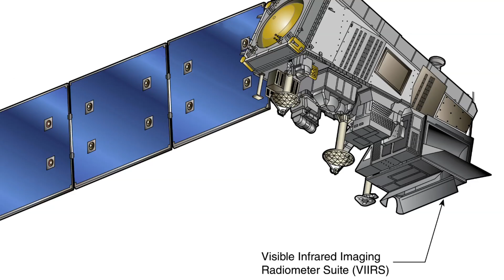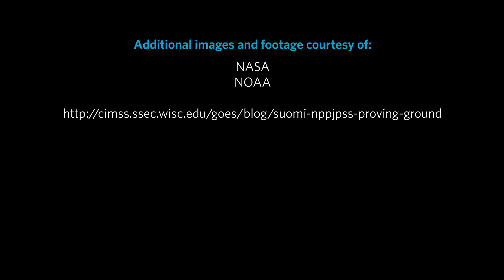Science in Action: Earth At Night | California Academy of Sciences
This satellite views Earth in a whole new light!